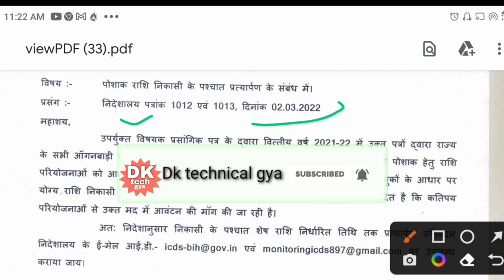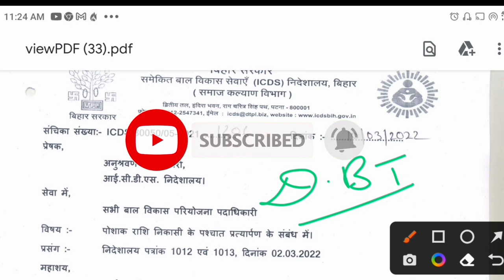icds न्यू पत्र जारी!आ गया ड्रेस का पैसा||सेविका जल्दी करें इतने बच्चों को मिलेगा पैसा!icds